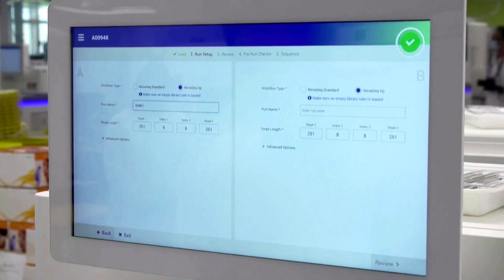COVID-19 could have been in China in Oct 2019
The virus that causes COVID-19 could have started spreading in China as early as October 2019, two months before the first case was identified in the central city of Wuhan, a new study showed